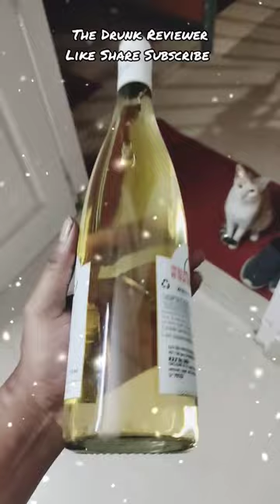Dia White Wine Sparkler🥰